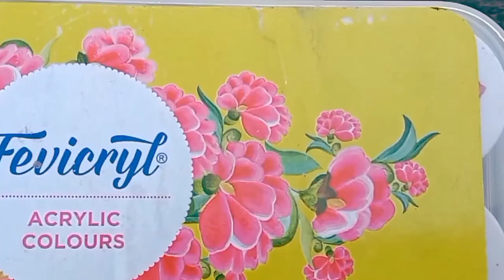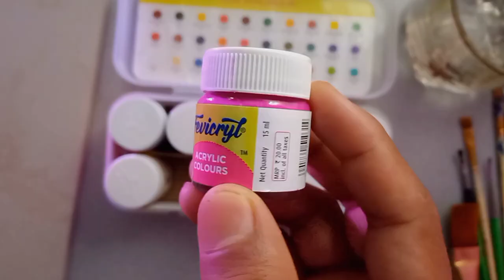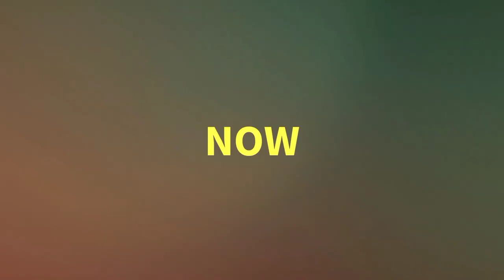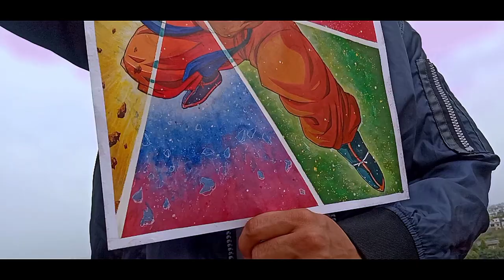🖌️🎨PAINTING GOKU WITH ACRYLIC COLOUR 🔥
👋Hey guys I hope you enjoy this video. in this video I will 🖌️painting  Goku with ACRYLIC colour🔥and if you guys want tutorial video with acrylic colour or other medium so please let me know in a comment below ☺️

✨  TOOLS ✨

⬇️skin Colour pencil I used

⬇️white gell pen I used

⬇️brush pen I used

📱FILMING -  realme 3 pro

EDITING APP - vn editor
                               kinemaster
                               powerdiractor

🔥HERE'S HOW YOU CAN SEND ME YOUR ARTWORK

🎵music in this video copywrite 🆓

• like that - anno domine
• life long - anno domine
• any when say - cheel